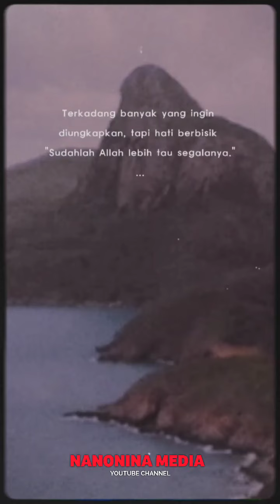Allah SWT Maha Tahu